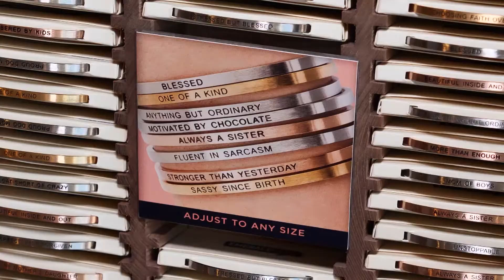3 Ladies Coffee & Gifts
You will not only find cute kid and baby items, home décor, OU & OSU fan gear, jewelry, clothing, jellies, salsas and more at 3 Ladies Coffee and Gifts in Wewoka, but also a generous helping of hospitality! Of course you will also find the coffee bar itself! This is the perfect place to have a seat and stay awhile!